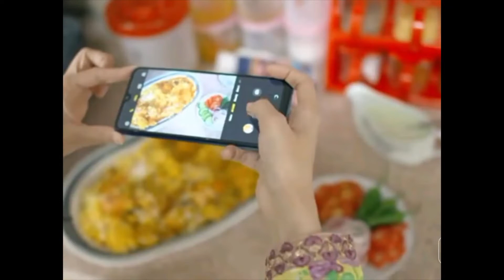Chauraha Episode 2 Review Episode 3 Teaser Review Madiha Imam Mikaal Zulifqar Crunchy Creations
Crunchy Creations,
Crunchy, Creations, Drama review, Drama OST, Sad poetry, Drama Teaser Review, Showbiz News,upcoming dramas,Full story Review,Full story of upcoming Dramas, Blockbuster Dramas,  upcoming dramas,Sad Poetry, Drama Teaser Review, Showbiz News